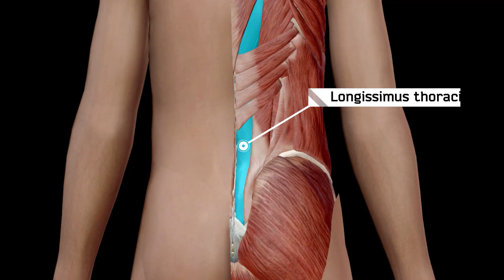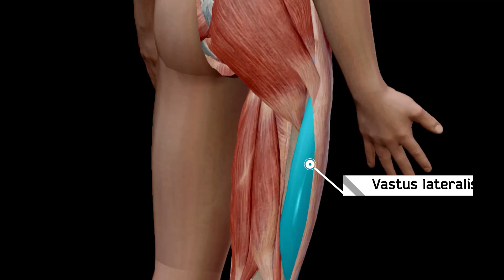Mengatasi jalan miring akibat saraf kejepit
Banyak kasus pasien mengalami jalan miring atau badan nya jadi miring akibat saraf kejepit. Di video ini kang abay akan coba bahas tuntas tentang kenapa sesorang bisa jalan miring atau badan nya miring

Jalan miring atau badan miring bisa di sebabkan karena beberapa faktor, seperti :
- Mengangkat beban yang berlebihan dengan tehnik yang salah
- Terjadi pemendekan otot di bagian longissimus thoracic dan illiac costalis lumborus
- Sakit pinggang menahun

Cara mengatasi jalan miring atau badan miring
- Lakukan terapi fisik seperti pijat atau urut di bagian longissimus thoracic dan illiac costalis lumborus
- Latihan stretching seperti latihan mermaid, piriform stretch
- Compress dengan es di bagian yang sakit
- Konsumsi obat anti radang

0:00 - Preview
1:00 - Keluhan Pasien jalan miring
3:10 - Pengetesan
7:51 - Gejala jalan miring
9:57 - Pengecekan bagian hamstring
12:02 - Pengecekan Paha samping
22:08 - Pengecekan panggul dan pinggang
29:34 - Latihan mengatasi jalan miring akibat saraf kejepit

✅ ALAMAT KLINIK KANG ABAY
Jl. Komodo Raya  No 302 - Kranji Bekasi

Salam
Kang abay